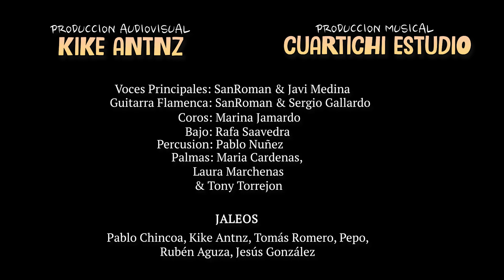SanRomán & Javi Medina - Paso Desapercibio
Producción Audiovisual : KIKE ANTNZ.
Producción Musical : Cuartichi Estudio.
Voces Principales :  SanRomán & Javi Medina.
Guitarras Flamencas : SanRomán & Sergio Gallardo.
Coro : Marina Jamardo.
Bajo : Rafa Saavedra.
Percusión : Pablo Nuñez.
Palmas : Maria Cardenas , Laura Marchena , Toni Torrejon.
Jaleos : Pablo Chincoa , Kike Antnz , Tomás Romero , Pepo , Ruben Aguza , Jesus González